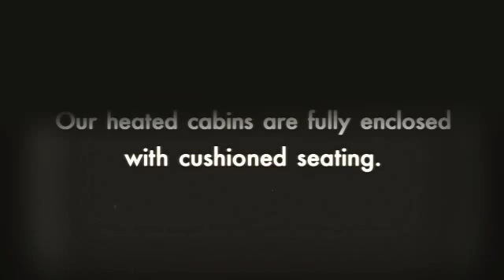Adventure Bound Alaska/Tracy Arm